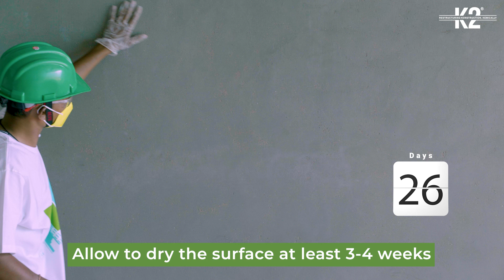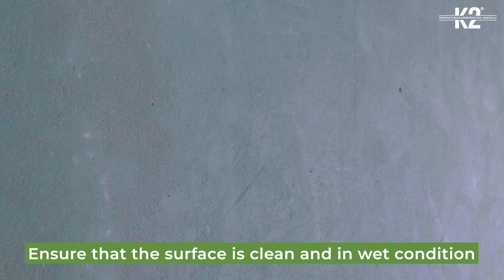K2 Wall Putty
K2 Wall Putty is a white cement based putty. It gives a smooth finish to the wall, reduces paint consumption and improves the binding of paint with the wall.